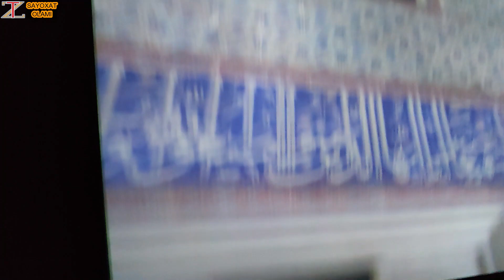View of Istanbul from above / Vertalyot bilan uchish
Azizlar oz fikr va muloxazalaringini yozishni unutmang.